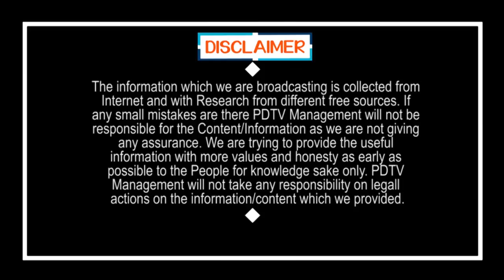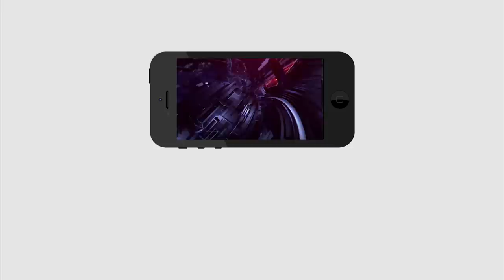CM Jagan Plan to Capital Shifting | ఈ నెల 28న జగన్ ముహుర్తం ఫిక్సా..? | PDTV News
ఈ నెల 28న జగన్ ముహుర్తం ఫిక్సా..? | CM Jagan Plan to Capital Shifting | PDTV News